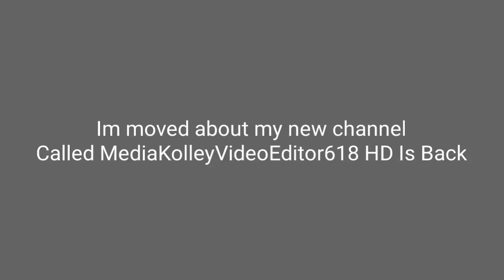Im moved this channel link of desc